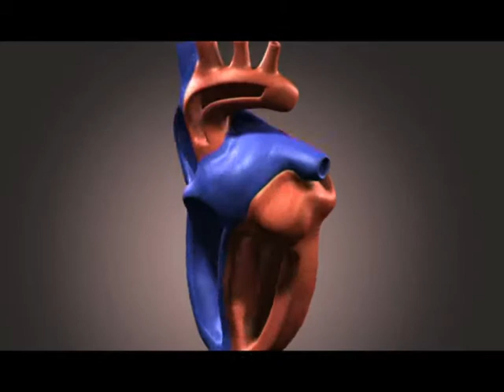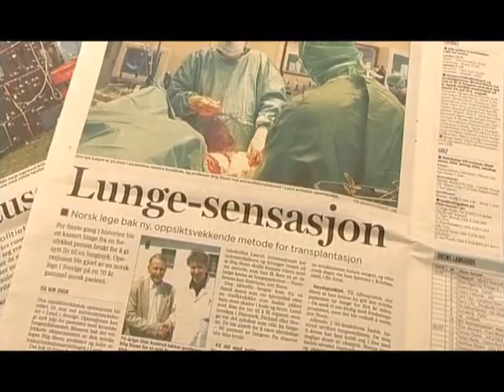Игельоса - домът на Wellness от Орифлейм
Изследователският център Игельоса се намира до гр. Лунд, Южна Швеция. Този уникален център наскоро придоби голяма известност, особено сред световнопризнатите кардиохирурзи. Работата в центъра се ръководи от проф. Стиг Стеен. Той извършва първата си белодробна трансплантация през 1990 г. Оттогава е спасил живота на множество пациенти.
Тук са разработени и Wellness продуктите на Орифлейм - дело на проф. Стиг Стеен и неговите колеги. Още за здравословния начин на живот, хранителните добавки и мултивитамини Wellness можете да научите тук